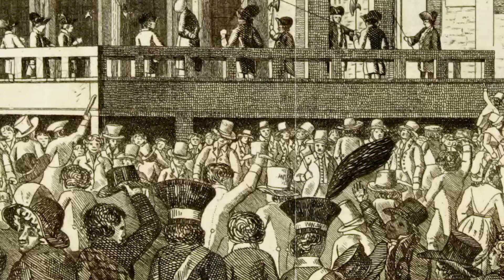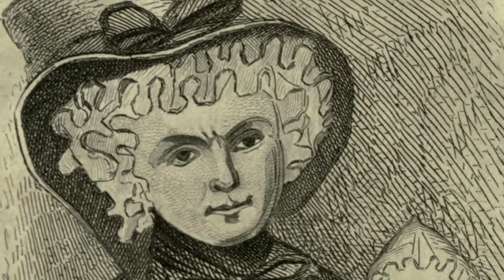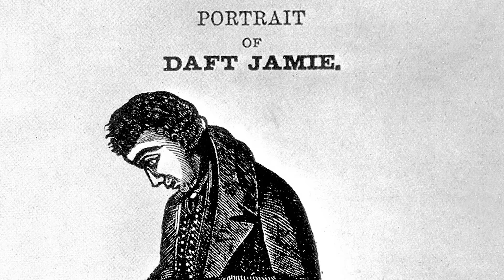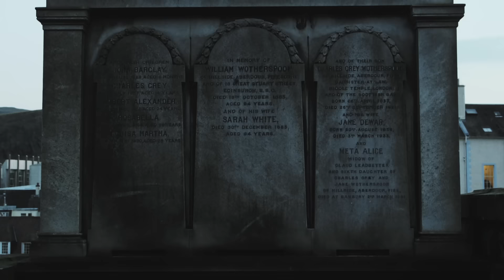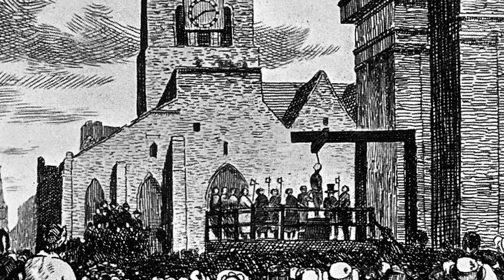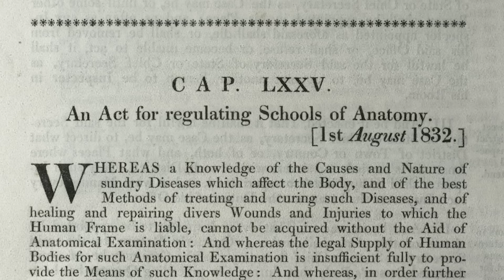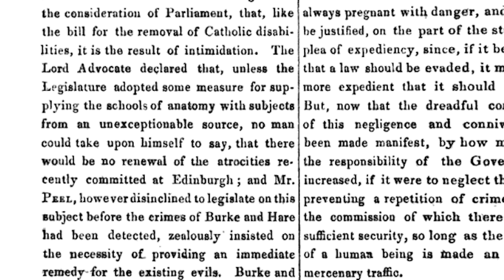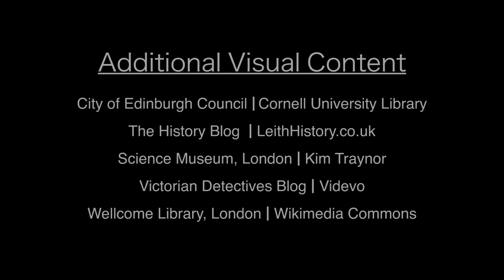Burke and Hare: Serial Killing for Science (Ghastly Tales of Scotland) | Documentary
A documentary delving into the twisted tale of the Burke and Hare murders. Between them, William Burke and William Hare murdered 16 men, women and children in Edinburgh in the early 19th Century in a killing spree known as the West Port murders, selling the bodies to medical science. This is Burke and Hare's true and gruesome story.

Written and Presented by Martin Yates
Direction and Cinematography by Calum MacPhail

Additional Visual Content:

City of Edinburgh Council
Cornell University Library
The History Blog
LeithHistory.co.uk
Science Museum, London
Kim Traynor
Victorian Detectives Blog
Videvo
Wellcome Library, London
Wikimedia Commons

"Night of Chaos", "Rites", "Metaphysik", "The Reveal", "Gymnopedie No. 1", Long Note One", "Long Note Two", "Nervous Piano", "Crypto", "Heavy Heart", "Dark Pad"